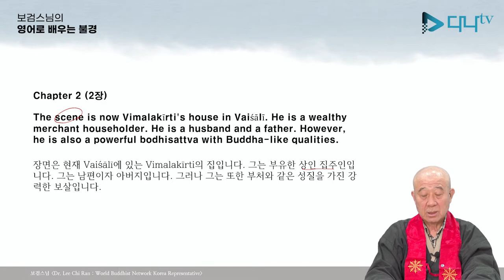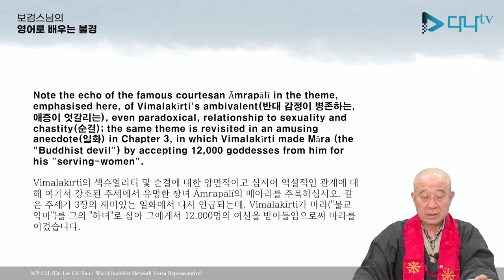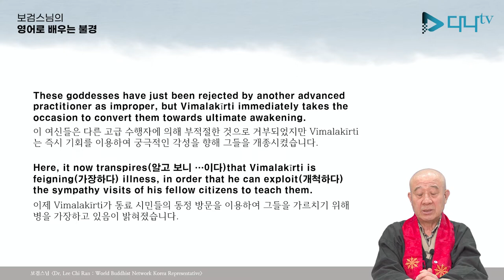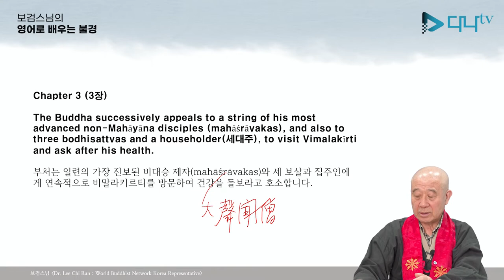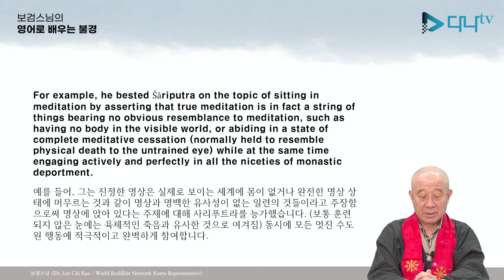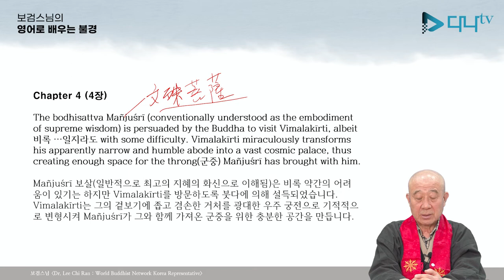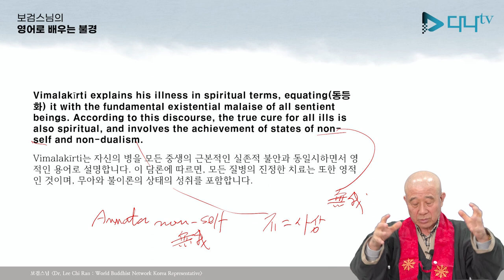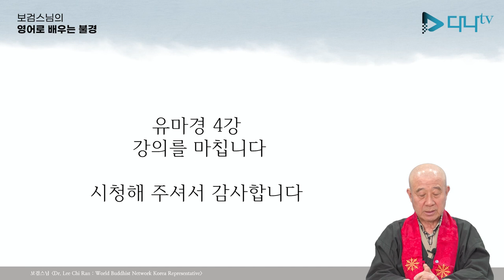보검스님의 영어로 배우는 유마경 4강